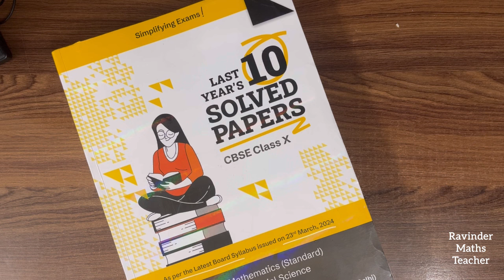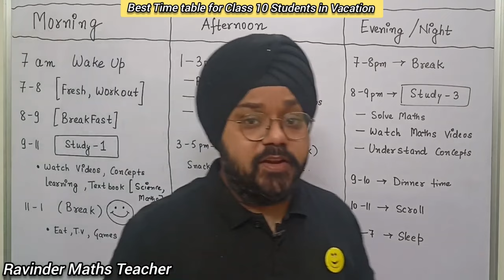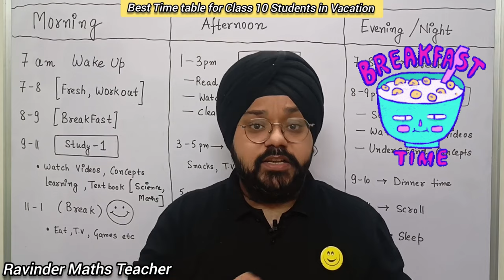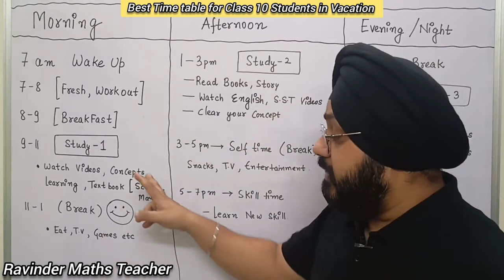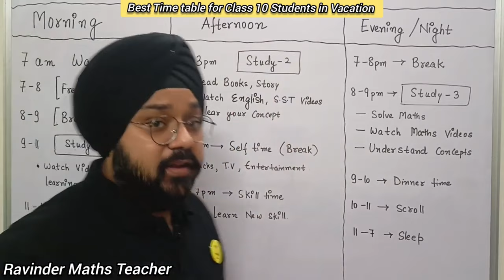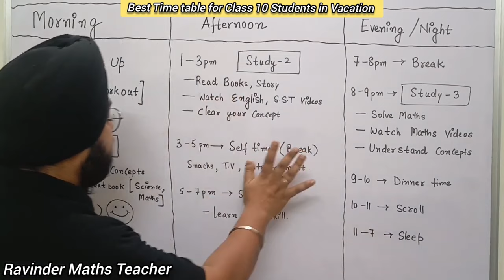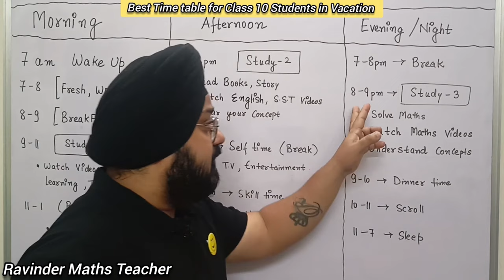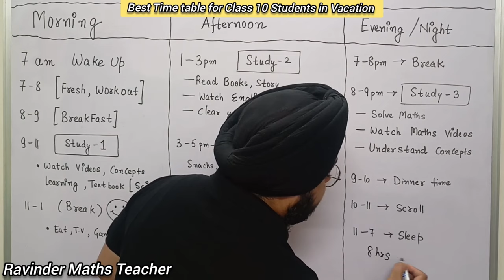PERFECT TIMETABLE FOR CLASS 10th IN SUMMER VACATION | Time Table To Score 95% in Class 10 Boards 🔥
LAST 10 Years CBSE Board Papers Class 10 Book ⤵️

Hello Friends,

In this video we shall explore the best way to make the timetable for your summer vacation. This timetable aims at 4 things
1) Skill development
2)Studies
3)Leisure time for relaxation
4)Physical activities
This will help you to find a perfect balance between fun and learning something new